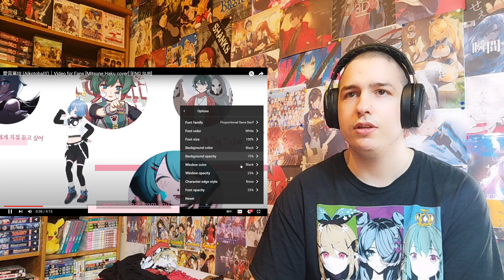왁타버스 WAKTAVERSE 愛言葉Ⅲ (사랑의 말Ⅲ)｜팬 헌정영상 [미츠네 하쿠 cover] 愛言葉Ⅲ (AikotobaⅢ) [Mitsune Haku cover] [ Reaction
Support me monthly and get acces to blocked reaction and more Support me on patreon so i can keep doing what i love and get various rewards Support me on patreon so i can keep doing what i love and get various rewards Tip me if you want to request a reaction or just support me